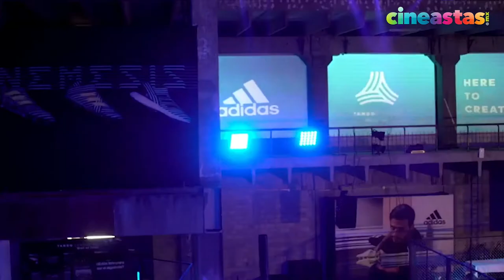Quarry Studios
“Miles de Historias… un solo lugar”
La empresa de estudios de cine, televisión, eventos y entretenimiento más importante y grande de América Latina.
Acompáñanos a conocer los sets temáticos.